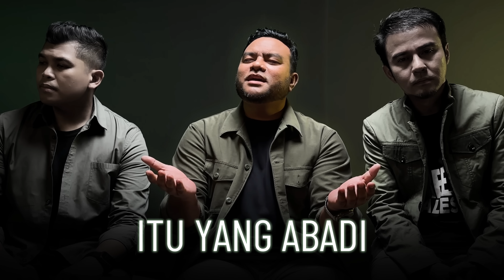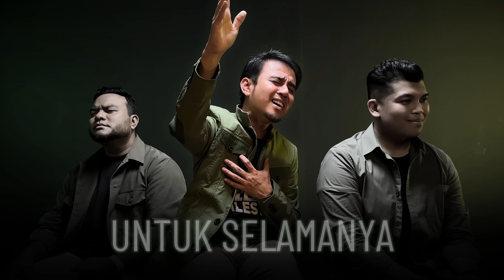UNIC - BINTANG SYURGA (TRIBUTE AS-SYAHID ISMAIL HANIYEH)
SONG : BAZLI UNIC
LYRICS : PAHROL MD JUOI
VOCAL : FITRI FAKHRUL BAZLI (UNIC)
VIDEO EDITOR : RAFIQ ABU BAKAR

Biar darah jadi baja, biar tulangku menjadi tunggaknya
Islam tetap di puncak, biar imanku terus melonjak

Aku tegar, aku rela
Sekalipun aku dihenyak

Burung, burung hijau terbang
Rohku tenang melayang
Syurga firdausi menungguku datang
Bidadari pun tersenyum
Merindu cumbu harum
Disaat cinta mekarku bercantum

Pergi ku tak kembali
Kerana memburu nikmat syurgawi

Itulah yang hakiki
Itu yang abadi
Dan ku tidak mati
Bahkan hidup dengan rezki Ilahi, oh-uoh

Kejayaan (kejayaan)
Kebahagiaan (kebahagiaan)
Bintang syuhada yang dirindukan

Datang, datanglah wahai syahid
Dambaan mujahid
Aku relakan sakit yang sedikit

Derita hanya sementara
Biar aku nestapa
Demi bahagia untuk selamanya

Talk & Show Booking 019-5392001 ( Mr.Muhammad )

Digital distribution by UNIC DOTMY PRO SDN BHD .